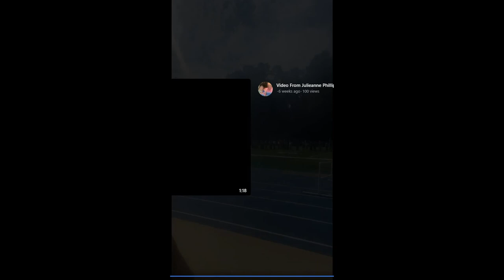2021 Homecoming Broom Drill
Thanks to Julianne and Bill Phillips, PMC '65 for capturing some of the 2021 PMC Broom Drill at Widener University on October 16, 2021. The PMC Class of 1971 led the way as the 50th Anniversary class, followed by the Class of 1970.

Special thanks to Tom Dougherty '69 who assisted in the editing of the video.